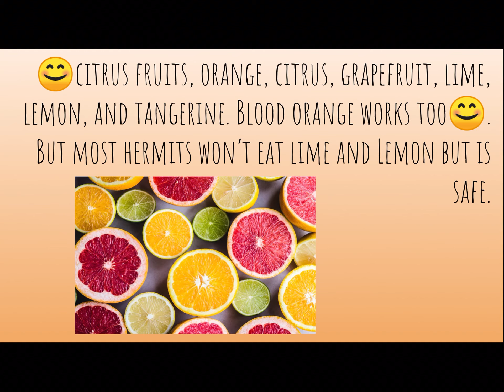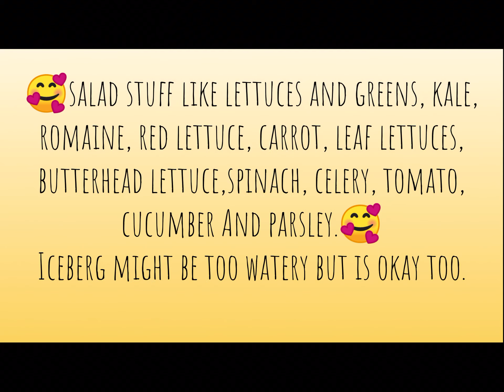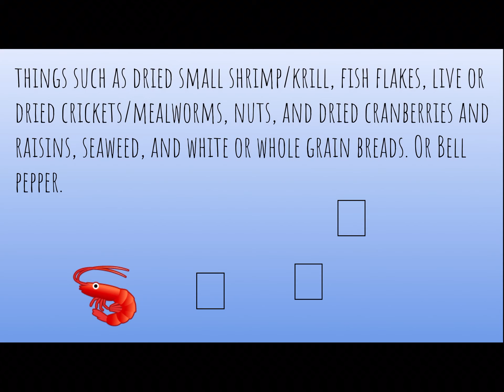𝙷𝚎𝚛𝚖𝚒𝚝 𝚌𝚛𝚊𝚋 𝚜𝚊𝚏𝚎 𝚏𝚘𝚘𝚍𝚜!